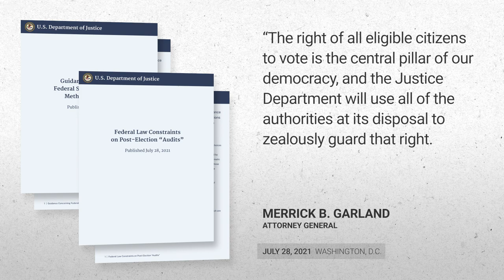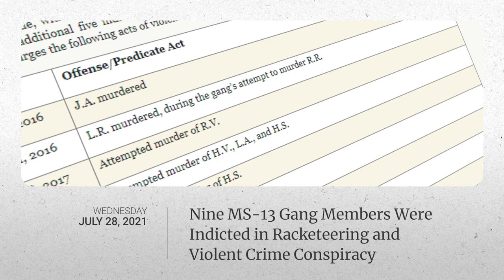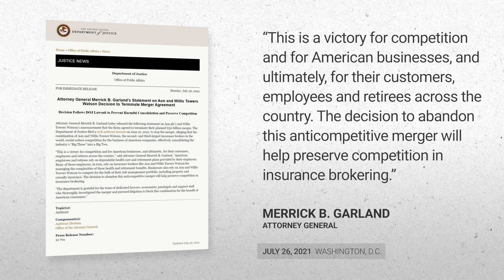This Week at Justice - July 30, 2021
• The Department Filed a Lawsuit Against the State of Texas and Governor Greg Abbott Challenging Executive Order No. GA-37
• Attorney General Garland Delivered Remarks to Commemorate the 31st Anniversary of the Americans with Disabilities Act
• The Justice Department Issued Guidance on Federal Statutes Regarding Voting Methods and Post-Election “Audits”
• Nine MS-13 Gang Members Indicted in Racketeering and Violent Crime Conspiracy
• Attorney General Merrick B. Garland Released a Statement on Aon and Willis Towers Watson Decision to Terminate Merger Agreement